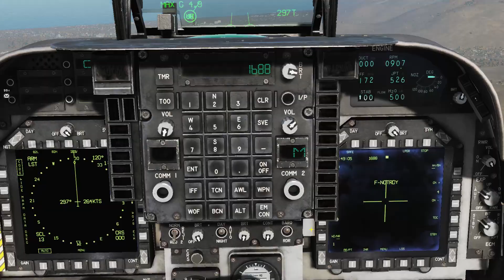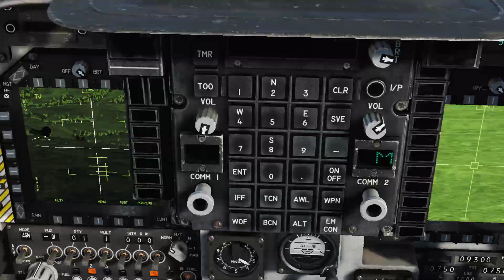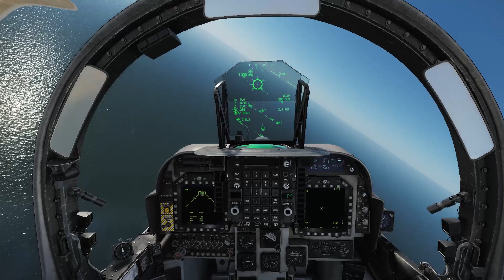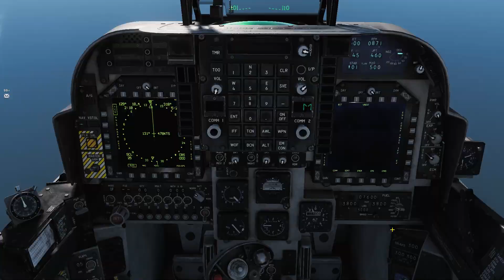Mission Alerte rouge en AV-8B Harrier (3/3): attaque du Buk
Mission alerte rouge: la Russie attaque le Géorgie